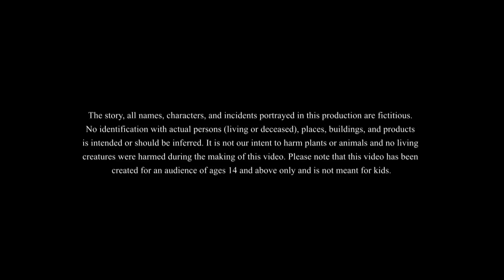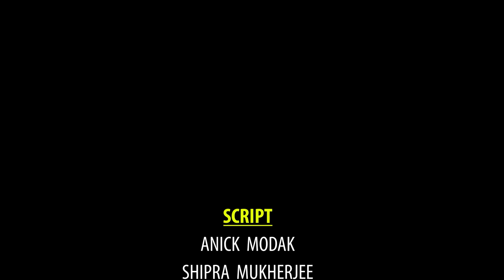लकडहारा के प्यार में दादी चुड़ैल | Hindi Magical Stories | NEW HINDI KAHANIYA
लकडहारा के प्यार में दादी चुड़ैल | Hindi Magical Stories | HINDI KAHANIYA | HINDI STORIES